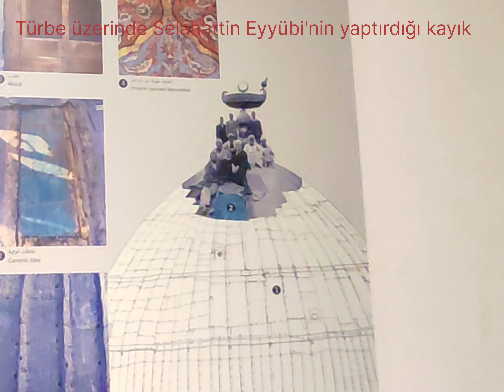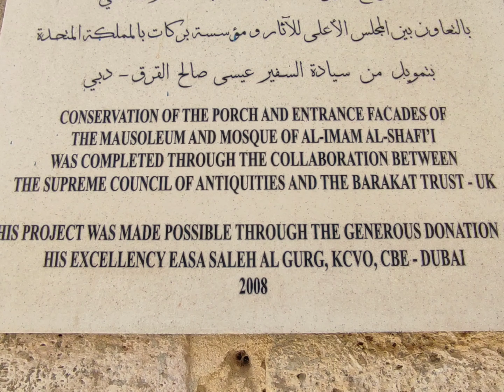İmam Şafii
Kamera: Yusuf Karaağaçlı, Mehmet Kurt

-Muhammed bin İdris bin Abbas Eş-Şafi 767 yılında Gazze'de dünyaya geldi, 820 yılında Mısır'da vefat etti. Çocuk yaşta yetim kalan İmam Şafi'yi annesi Mekke'ye götürdü. Orada çölde yaşayan kabilelerin içinde Arap dilinin inceliklerini öğrendi.

-Eyyübiler döneminde türbesi yapılmış ve üzerine kayık konulmuştur. Bu kayığın ilim okyanusu üzerinden yüzdüğü düşüncesiyle, İmam Şafi'nin ilimde okyanus gibi olduğu simgesel olarak ifade edilmiştir. Türbesinin yanındaki medreseyi ise kendisi de Şafii Mezhebinden olan İstiklal Marşı Şairimiz Mehmet Akif'in "Doğu'nun en sevgili Sultan'ı" olarak ifade ettiği Selahattin Eyyübi yaptırmıştır.